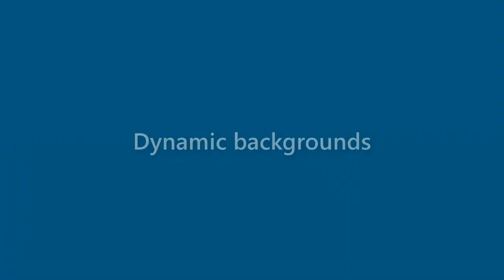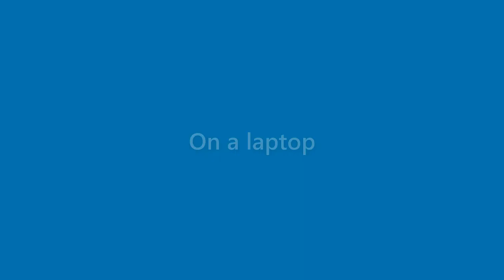Vanessa Carter - appearance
Name Look - Vanessa Carter - appearance. In this video we present "Vanessa Carter" name look and feel in various scenarios.
This video will cover:
How does "Vanessa Carter" look as a personal letterhead?
How does "Vanessa Carter" look on a business card?
How does "Vanessa Carter" look on a computer/laptop screen?
How does "Vanessa Carter" look with different background colors?
How does "Vanessa Carter" look with various fonts?